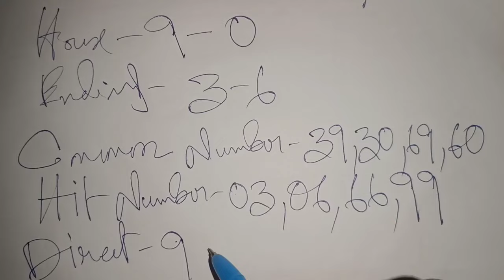Khasi Hills Archery Sports Institute 19/08/2024